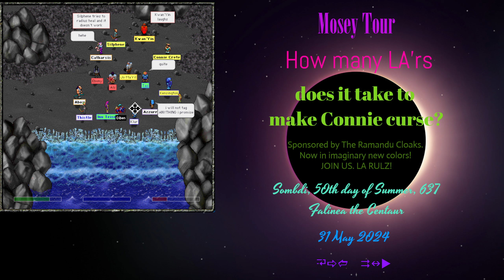Clan Lord - How many LA’rs does it take to make Connie curse? [2024-0531]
Clan Lord FB/DM with LA crashing hunt
Zodiac: Falinea the Centaur
CL Date: Sombdi, 50th day of Summer, 637

How many LA’rs does it take to make Connie curse? Just one, because they keep yelling MEELK!

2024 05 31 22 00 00
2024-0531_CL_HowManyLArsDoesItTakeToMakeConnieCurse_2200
4:00 AM 31 May 2024